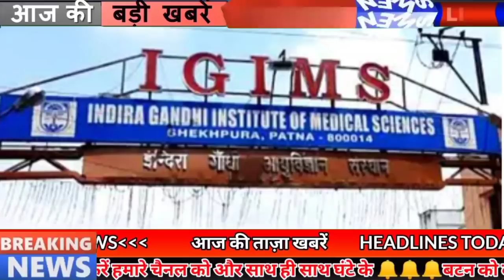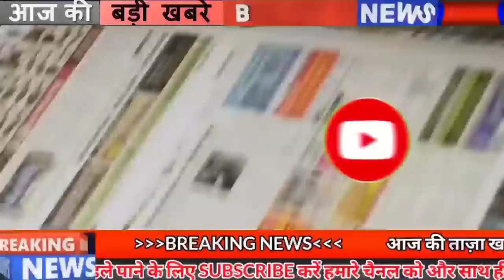Bihar News of 23rd June 2021.Info of Arwal,Darbhanga,Kaimur,Munger,Saharsa,Patna,STET Result.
1. Biharunlock3 in Bihar till 6th July
In view of the current cases of Covid-19 in Bihar, it has been decided by the government to extend the scope of unlock till 6th July, although this time the government has given more relaxation in the restrictions in the market. Under which Chief Minister Nitish Kumar tweeted that from June 23 to July 6, government and non-government offices will work with 100% attendance, the shop will be opened from 6:00 am to 7:00 pm Night curfew at night 9: Will be applicable from 00 am to 5:00 am Parks and Gardens will be able to open from 6:00 am to 12:00 am. In the meeting of the Disaster Management Group on Monday evening, the officers decided the outline of the order for the next one week.
2. Less than 250 cases of Covid 19 found in Bihar
According to the information received from the Health Department, a total of 245 patients have been confirmed in Bihar in the last 24 hours, after which the number of active patients in Bihar has reached 3016. Along with this, if we talk about the hot affected districts, then Six in Arwal one in Banka one in Begusarai seven in Bhagalpur four in Bhojpur four in Darbhanga eight in East Champaran four in Gaya six in Gopalganj Saharsa 30 in Jamui 20 in kaimur,Katihar four in Khagaria nine in Kishanganj four in Lakhisarai five in Madhepura Four in Munger, three in Muzaffarpur, seven in Nalanda, 20 in Patna, 27 in Purnia, 18 in Samastipur, in 12 years, 7 in the city, two in Sitamarhi, two in Siwan, eight in Supaul, eight in Vaishali, 3 cases have been confirmed, along with 2 such cases. Those who have come from other states but their samples have been collected in different districts of Bihar. Along with this, a total of 86154 samples were tested in 24 hours behind the drinking day,

3. Now there will be 1000 pado ki hui badhotri in IBPS.
4. Chief Minister Nitish Kumar launched the vaccination campaign
5. Today in Bihari identity we will talk about Avinash Tiwari
6. 3 weeks given time to file affidavit in case of contract health workers
7. Tribal Food Park will be built in 4 acres near the border of Bihar Bengal
8. Lalan Singh's statement regarding Chief Minister Nitish Kumar's visit to Delhi
9. Kabaddi will be fed to your questions in Bihar
10. Preparations begin to crack down on cyber criminals in Bihar
11. 12th offline optional exam from 15th August to 15th September
12. Photo of RJD MLA with Tejashwi created a ruckus
13. 297 Inspectors and ASI transferred in Bihar
14. Leave of doctors canceled once again in Bihar
15. After Gandak Bagmati, now the water level of Ganga also increased

In Bihar, the possibility of floods in the area around the rivers is increasing day by day. Since the beginning of the monsoon, there were reports of increasing water level in Gandak and Bagmati rivers, while now there is talk of increasing the water level of Ganga river. Has been. Under which Ganga's jal astar is increasing in Patna and Bhagalpur areas. Whereas, due to increasing water in Gandak, water has entered in several houses near Muzaffarpur, Champaran and Gopalganj. Meanwhile, the Meteorological Department has issued an alert of rain and lightning with strong wind in 8 districts including Buxar and Vaishali. According to the information received, the water level of Ganga has started rising in Patna as well. The water level of Ganga in Patna increased by 2.67 meters yesterday in just 24 hours.
16. Result of Science Urdu and Sanskrit subject released by Biharstetresults

Bihar Education Minister Vijay Kumar Chaudhary has released the results of the remaining three subjects of the Secondary Teacher Eligibility Test i.e. 2019. Under which the results of the remaining three subjects Sanskrit, Urdu and Science have been released today. To know your result, first of all visit Bsebstet2019.in. After this, you can check your result by typing your application number and date of birth on the result option. Let us tell you that in the year 2019 itself, Bihar School Examination Committee i.e. BSEB had sought online applications for the reinstatement in secondary and higher secondary schools. After this the exam was taken in January 2020.

17. Inauguration of 5 engineering colleges in Bihar

18. Block Education Officer of Bhojpur was caught red handed

19. Patna joins the list of top 10 in terms of vaccination across the country
20. Only 141 overs played in four days

21. RCP Singh's statement on the breakup of LJP
22. Political stir in Delhi after Sharad Pawar's meeting with Prashant Kishor
23. In these 5 ways you can make your smartphone fast
24. Today's date is recorded in the history of India due to many reasons